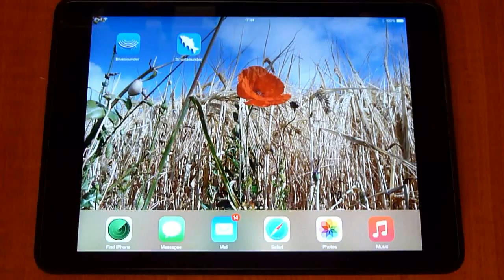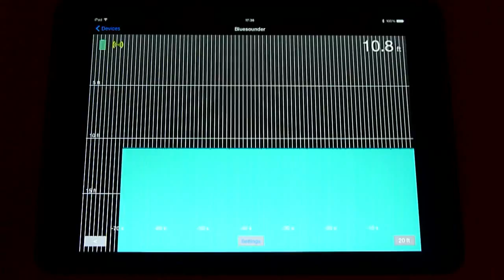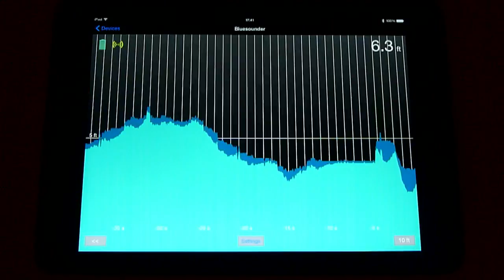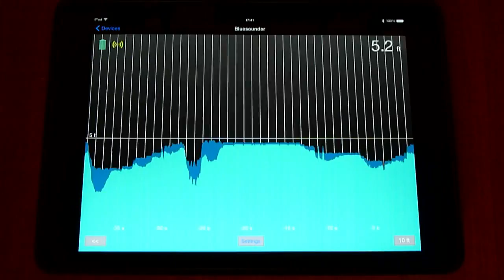Bluesounder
An upgrade to baitboats with existing Angling Technics echo sounders. If you have a Microcat, Technicat or even the original standard Baitboat with an echo installed after 2008 (version 1.4 or above) and an Apple iPhone or iPad then you simply use a small black box called a Bluesounder. No need to send your boat for updates just attach to a spare bankstick, turn on, run the free app you can download from iTunes and be amazed! See a display that's up to four hundred times the resolution of the supplied monochrome handset. See all the detail sent from the highly regarded Angling Technics narrow beam echo finally displayed in its full glory!